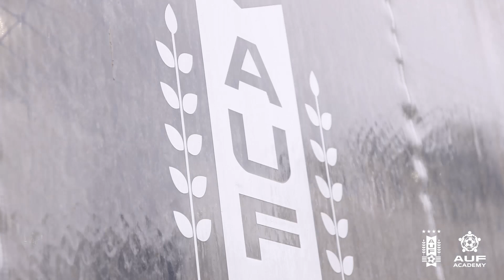Nueva práctica especial de AUF Academy en el Complejo Celeste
El Complejo Uruguay Celeste, patrimonio de la Asociación Uruguaya de Fútbol, albergó una nueva práctica inolvidable para los niños y niñas, de 6 a 12 años, que participan de AUF Academy.

En una lluviosa jornada dominical, aprovechamos las soluciones que brinda el Complejo y pudimos entrenar a cubierto del mal clima, logrando así que los niños y las niñas tuvieran su segunda práctica soñada en el recinto que entrenan todas las selecciones uruguayas.

Bajo las instrucciones de los 16 profesores, junto al equipo de Desarrollo, AUF Impulsa, esta academia entrena ininterrumpidamente martes y domingo, cumpliendo con la formación deportiva en función de las fases madurativas de todos y todas.

Esta práctica especial en el Complejo Celeste fue la segunda de este primer ciclo de AUF Academy, que tendrá su acto de cierre con una segunda visita al mítico Estadio Centenario el 11 de diciembre, y retomará el año que viene a partir de marzo.